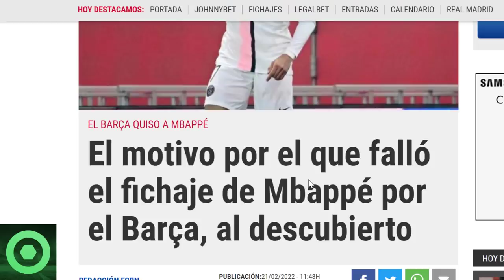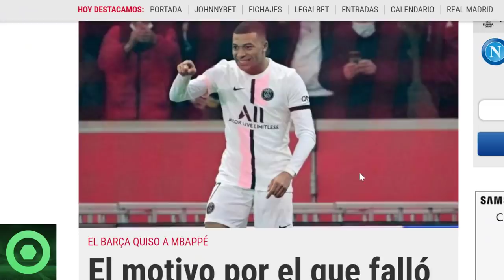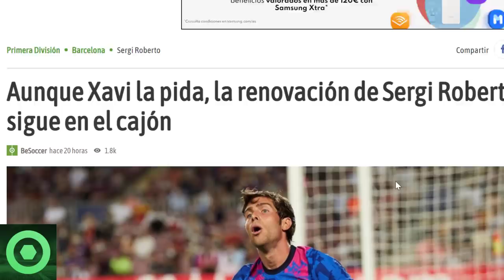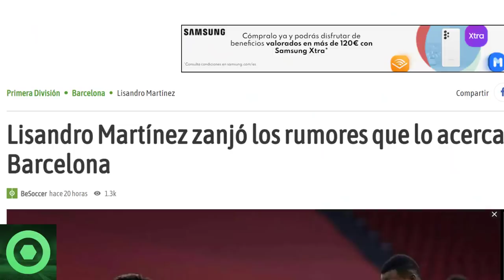⚠️¡ATENCIÓN!⚠️ TREMENDA NOTICIA de MBAPPÉ y el BARÇA 🔴 SERGI ROBERTO, DEMBELÉ 🔴 FUTURO LISANDRO 🟥